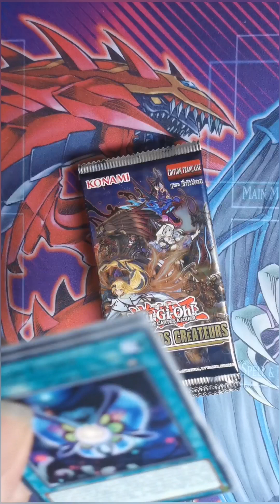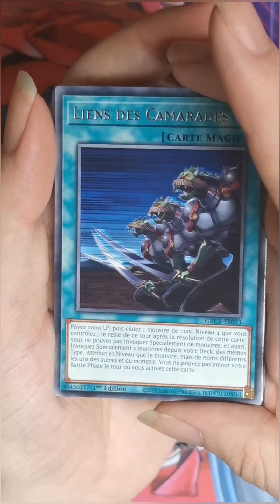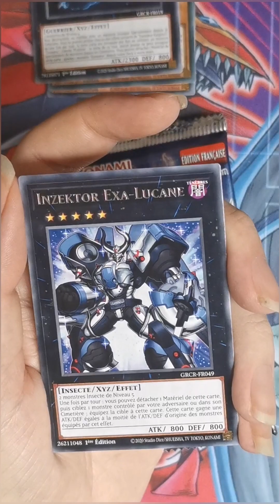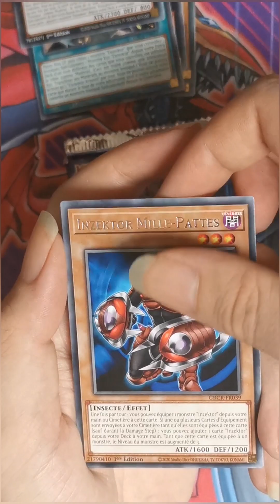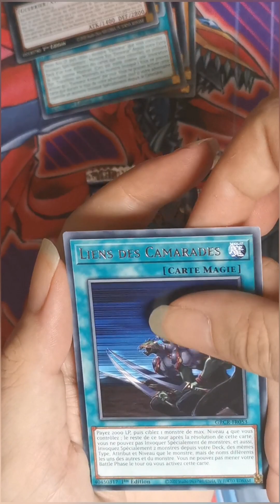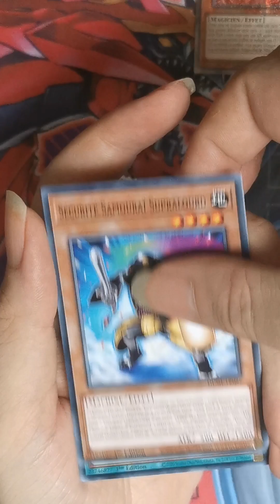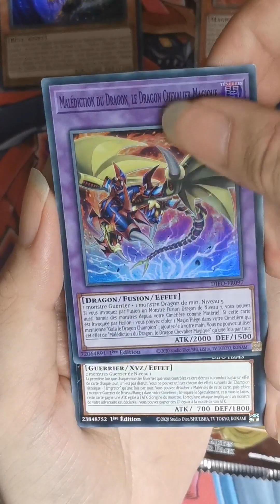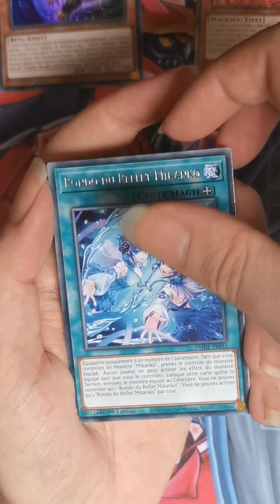La Découverte Épique : Carte Yu-Gi-Oh Rareté 25 ans, Super Brillante ! 😱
Bienvenue sur ma chaîne YouTube Chaots, où nous plongeons dans l'univers captivant de Yu-Gi-Oh ! Dans cette vidéo, je vais ouvrir quelques boosters et packs de cartes pour découvrir quelles cartes incroyables nous pourrions obtenir. Vous êtes prêts pour une dose d'excitation et de mystère ? Alors, restez avec moi et découvrons ensemble ces trésors du monde Yu-Gi-Oh !